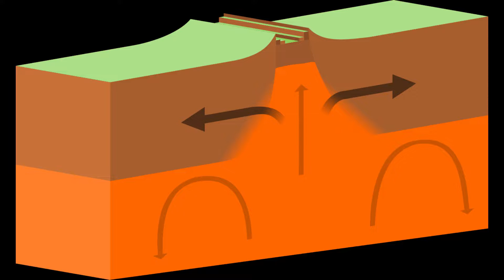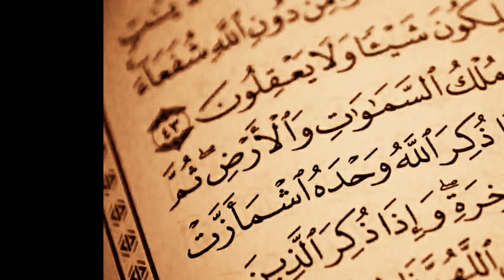الجبال ليست ثابتة بل تتحرك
عندما تنظر الى الجبال تراها ثابتة وراسخة في مكانها, لكن الحقيقة عكس ذلك, ما هي ؟